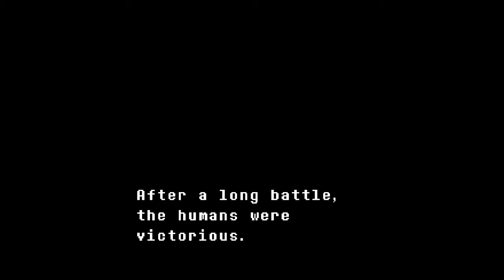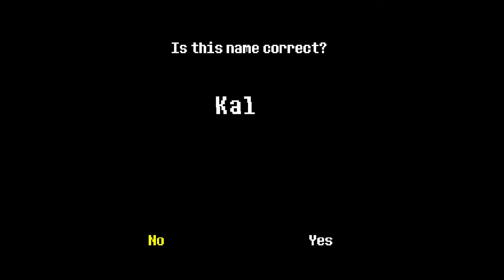Undertale - Ep1 - Kill Everything